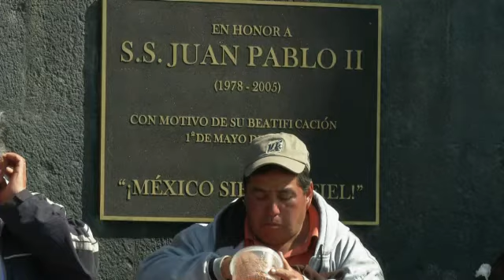Fiéis rezam pelo papa nas Igrejas do México